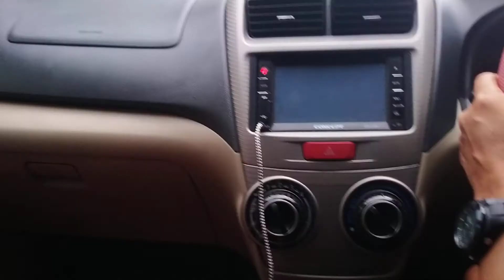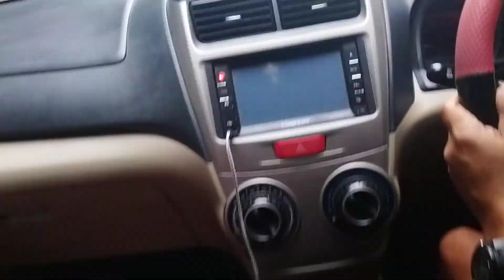lanjutan Napak tilas